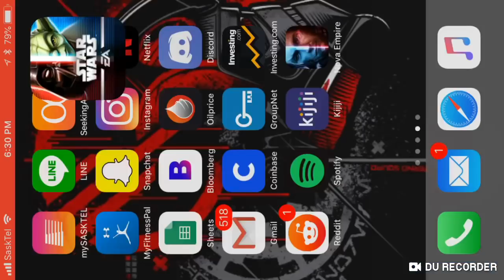Arena Trials: G11 Darth Revan + Sion + DN kills Jedi Revan | SWGOH: Star Wars Galaxy of Heroes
Day 2 Darth Revan Testing with Sion and Nihilus